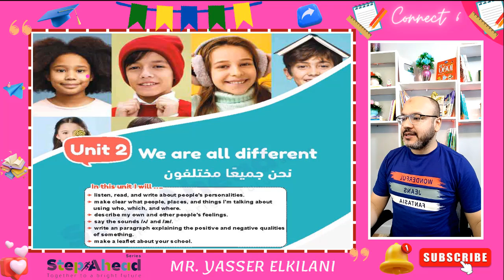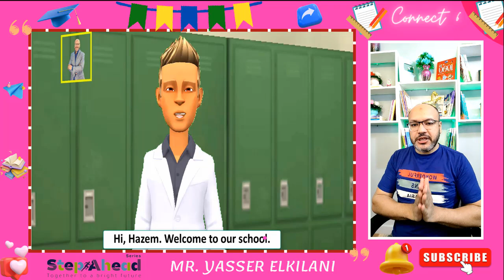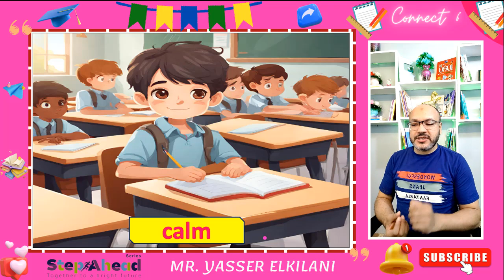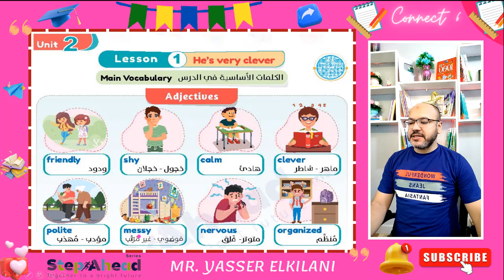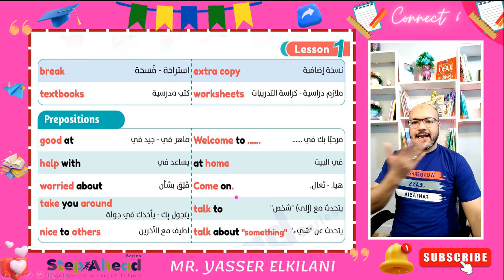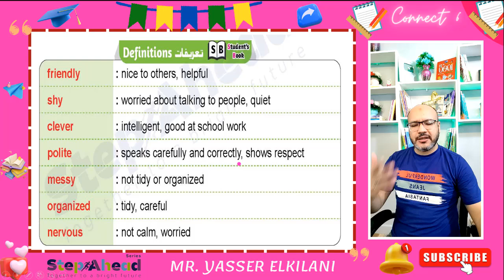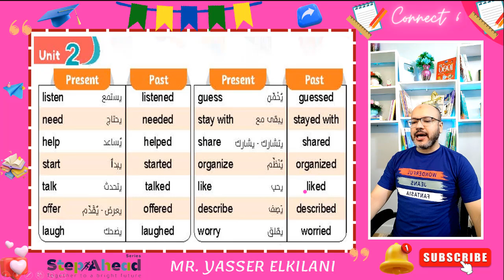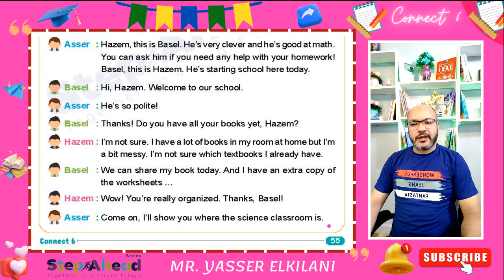شرح منهج كونكت للصف السادس الوحدة الثانية We are all different الدرس الاول - مستر ياسر الكيلاني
شرح محادثة الدرس الاول بالكرتون باسلوب ممتع وشيق مع صور توضيحية لشرح معاني كلمات الدرس الاول من الوحدة الاولى لمنهج الصف السادس الجديد كونكت 6 حصرياً على قناة مستر ياسر الكيلاني
جروب التليجرام للماتريال وحل الواجبات